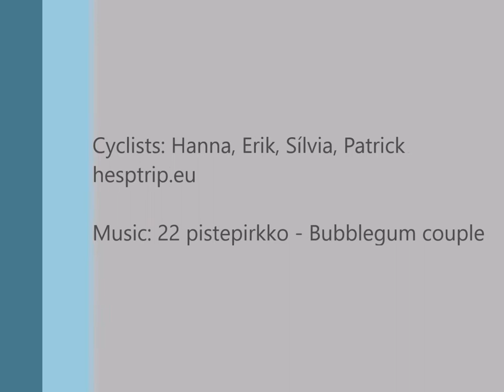HESPtrip cycling in Helsinki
During our hesptrip 2016 we have cycled a little bit in some cities and nature.
Here a short video about our experience in Helsinki, using the bike shared system  managed by the Catalan bus operator Moventis (just opened this year!).
You can see that most of the cycling infrastructure is shared with pedestrians (non physical barriers). But pedestrians don't seem too much annoyed... :P
We hope you enjoy the video! We enjoyed cycling in Helsinki (just in between the rain...)